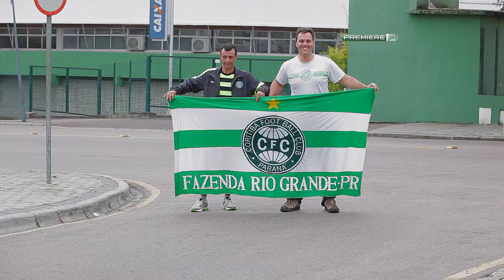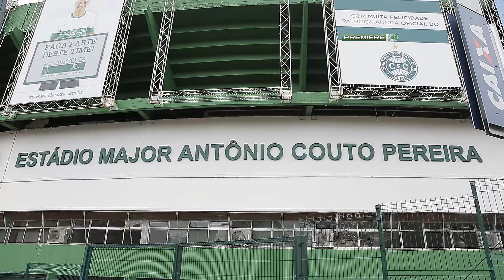NCB - 047 - Coxa Runners